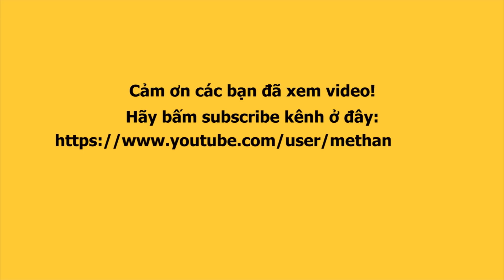Lô tô show: hậu trường Lộ Lộ, Nhã Vy, Thanh Thanh, Hương Hỏa, Thảo Nhi chuẩn bị giỗ Tổ